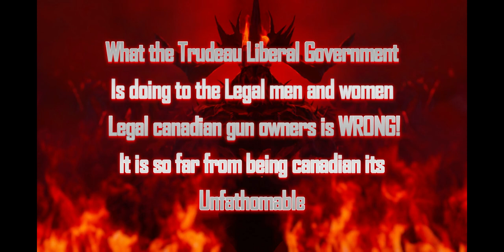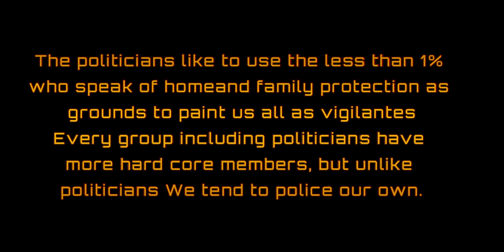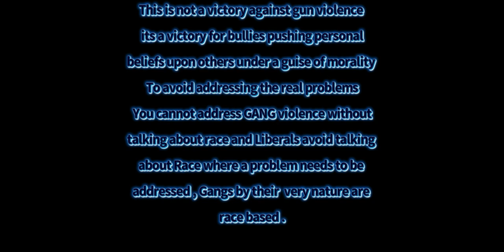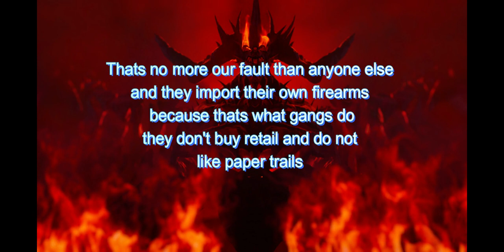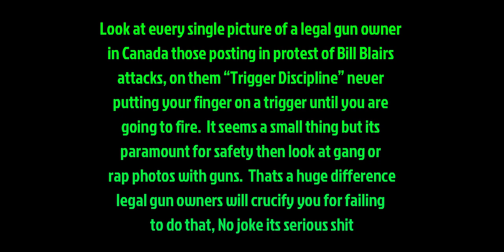What it's really like to be a Legal gun owner in Canada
Its rough right now in many parts of the world but especially so if your a legal gun owner in canada.  A group thats always kept quiet so not to scare people  tried to be as respectful safe as possible. They have been under constant sustained attack from the government of canada. For years new rule and regulation after another and each time they met these new requirements Trudeau Mendicino and or Bill Blair stepped up the harassments and added more and more then doing what Justin Trudeau told canadians he would never do take away all firearms.

They misrepresent gun facts and statistics they demonize and vilify these canadians who as a group have never done anything even close to deserving of this treatment. they are safe honest lawful they vote and pay taxes they contribute VAST sums to the Canadian economy to the tune of $8.5 BILLION a year plus another $1 MILLION a day not including hunting guides gunsmiths rod and gun club and range dues. which are then used to better spawning channels make keep trails stock lakes and creeks with trout  on and on

Canada is 4th in gun crime in the G7 despite other countries having fewer than 1500 firearms and very strict laws Canada has well over 12 MILLION firearms and rates 4th  that does not deserve punishing thats really quite amazing actually  being behind countries with no guns.

The Liberals cannot confront anything close to being not politically correct or woke so that includes gangs as gangs are usually race oriented Its why literally every example of gun crime they use as an example or reason for such measures is a gang war gun crime with a smuggled gun not legally imported in canada. usually too small a handgun or a fully auto machine pistol. in fact watch the news with a gun person and ask them which are legal and which are not the answers will suprise you as they are usually prohibited class not legal in canada for many years yet they are brand new in box and theres no way to legally import them so.
the media never tell you this the police know and have spoken out but never get much air time well the government funds them so.